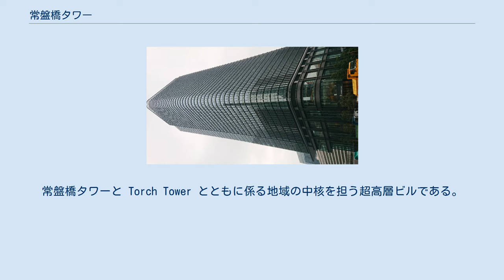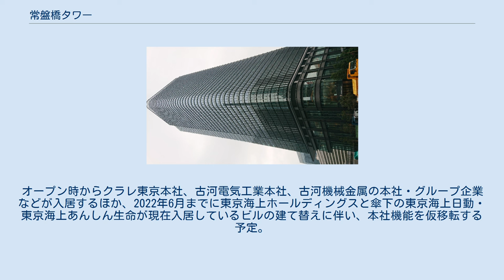常盤橋タワー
常盤橋タワー（ときわばしタワー、英語表記: Tokiwabashi Tower）とは、日本の東京都千代田区にある東京駅の日本橋口前に位置する大手町二丁目常盤橋街区にて開発中の2棟の超高層建築物のうちの1棟である。
 常盤橋街区では「東京駅前常盤橋プロジェクト（大手町二丁目常盤橋地区第一種市街地再開発事業）」が推し進められており、当該の再開発地区「常盤橋地区第一種市街地」は「TOKYO TORCH」と命名された。
常盤橋タワーと Torch Tower とともに係る地域の中核を担う超高層ビルである。
 常盤橋街区で推し進められてきた再開発事業「東京駅前常盤橋プロジェクト（大手町二丁目常盤橋地区第一種市街地再開発事業）」の関係権利者筆頭である三菱地所は、再開発地区の正式名称を「TOKYO TORCH」に決定した旨を2020年（令和2年）9月17日開催のプレス発表会でリリースした。
 同プロジェクトが建設しようとしている主な建築物は、それぞれ「A棟」「B棟」「C棟」「D棟」と仮称されていた4棟で、このうちA棟とB棟が超高層建築物である。
本項が主題とするのは2棟のうちの低く小さいほうのA棟である。
再開発地区の地名が「TOKYO TORCH」になったと発表されたその日、仮称されてきた「A棟」および「B棟」の正式名称も合わせて発表された。
「A棟」（地上高 約212 m。2021年6月末竣工予定。）は「常盤橋タワー」、「B棟」は「Torch Tower（トーチタワー）」とのことであった。
 常盤橋タワーは、建設予定地に建つ大和呉服橋ビル（1956年竣工。地上高 38.5 m。）および JXビル（1970年竣工。地上高 84 m。旧・新日鉄ビルヂング。）の2棟の地上部を取り壊した跡地に2021年6月竣工。
翌7月からオフィスの入居、テナントの営業が始まった。
再開発地区の地下部は大型駐車場「日本パーキングセンター」として一体化した形で運営されており、改修されたうえで引き継がれる。
 地上高約212mで、地上40階・地下5階の合計45階建て。
オープン時からクラレ東京本社、古河電気工業本社、古河機械金属の本社・グループ企業などが入居するほか、2022年6月までに東京海上ホールディングスと傘下の東京海上日動・東京海上あんしん生命が現在入居しているビルの建て替えに伴い、本社機能を仮移転する予定。